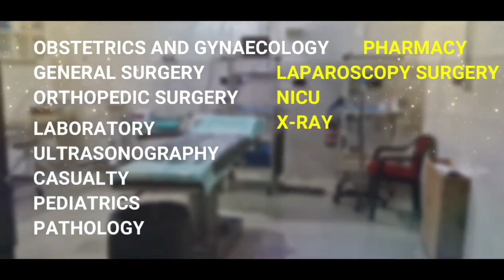सनानि बेसेना 1,200 रांआव खमायबाय ।